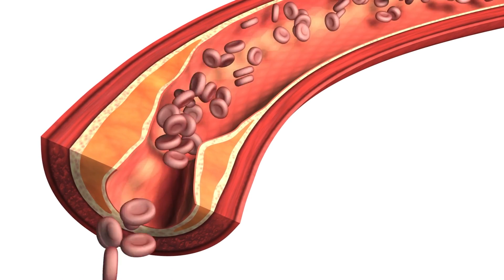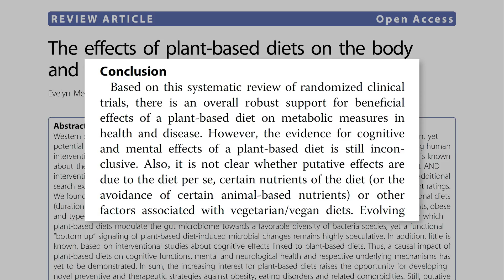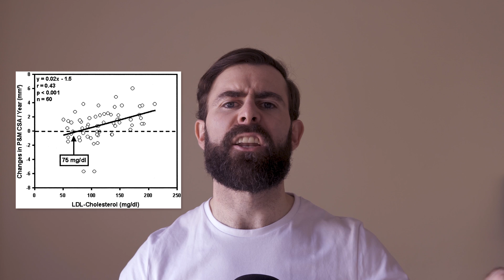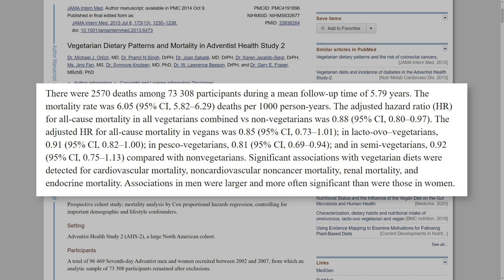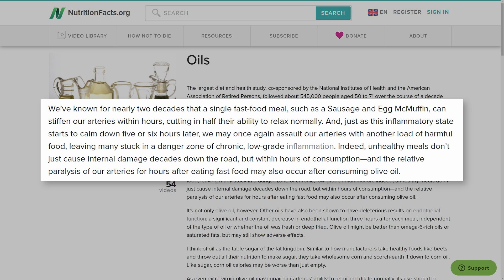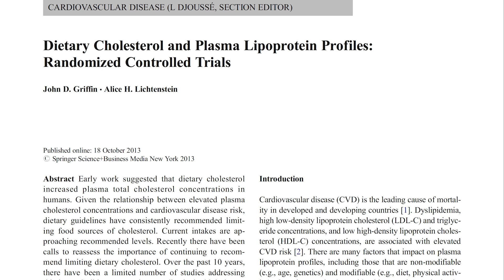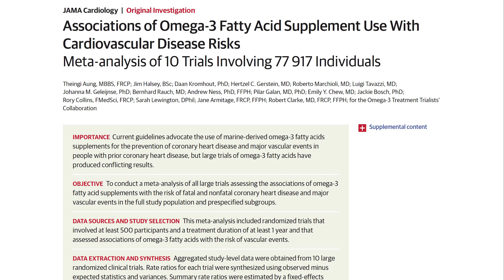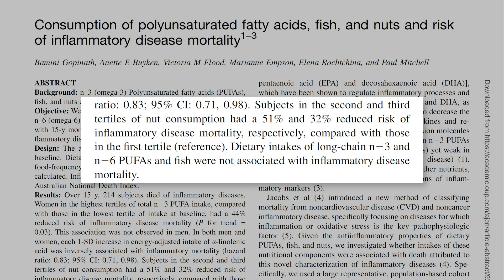Mario Luna Lo Peor de YouTube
En este vídeo vamos a analizar los conocimientos de Mario Luna sobre nutrición y salud. Este youtuber tiene mas de un millón de seguidores y sus consejos nutricionales pueden tener un impacto significativo en la salud de la gente. Sin preparación, sin estudios, sin titulación, sin investigación, sin capacidad de comprensión, ¿crees que los consejos de Mario Luna podrán ayudarte?

𝗖𝗼𝗻𝘁𝗲𝗻𝗶𝗱𝗼
0:00 - Intro
0:12 - ¿Las grasas saturadas son el enemigo?
1:53 - La hipótesis lipídica
3:20 - Grasas saturadas, colesterol y cerebro
4:32 - Colesterol LDL y HDL
6:10 - La evidencia que Mario ignora
8:10 - Las grasas saludables
10:46 - Alimentos orgánicos
11:35 - Los huevos
14:07 - Omega 3 y Omega 6
17:25 - El sentido común

𝗥𝗲𝗳𝗲𝗿𝗲𝗻𝗰𝗶𝗮𝘀:

El colesterol en sangre es el único factor necesario para la aparición de la aterosclerosis

Gracias a numerosos estudios y meta-análisis, sabemos que el colesterol dietético aumenta los niveles de colesterol en sangre (colesterol sérico)

Las dietas basadas en plantas pueden mejorar la función cerebral y las habilidades cognitivas a nivel neuronal

El rango saludable para el colesterol LDL es de entre 50 y 70 mg/dl

Cuando nos encontramos entre 90 y 140mg/dl de colesterol total, no hay evidencia científica que demuestre que factores como fumar cigarrillos. diabetes, hipertensión, inactividad, u obesidad causan placas en las arterias - aterosclerosis.

Las diferencias en la composición de los nutrientes es insignificante entre los alimentos orgánicos y los alimentos convencionales

Meta-análisis sobre el colesterol dietético de Griffin y Lichtenstein

Efectos de las grasas omega-3 en la esperanza de vida, muerte cardíaca, muerte súbita, ataque cardíaco y accidente cerebrovascular

El aceite de pescado, incluso el aceite de pescado purificado ("destilado"), está contaminado con PCB y otros contaminantes

El equivalente a comer media nuez por día pareció reducir a la mitad el riesgo de morir por una enfermedad inflamatoria, mientras que el pescado  no tiene un papel protector